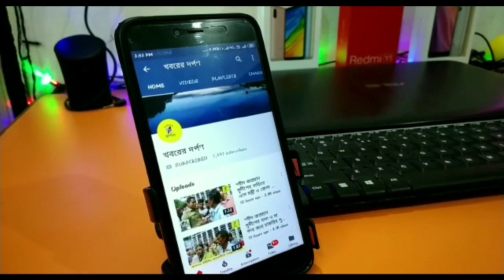সতীনাথ ভাদুড়ির জন্মদিনে বলবেন কান্তিরজ্ঞন দে,চিত্রনাট্যকার এবং লেখক অভিজিৎ চৌধুরী। বিস্তারিত দেখুন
আগামী  ২৭ সেপ্টেম্বর সতীনাথ ভাদুড়ির জন্মদিনে বলবেন কান্তিরজ্ঞন দে,চিত্রনাট্যকার এবং লেখক অভিজিৎ চৌধুরী ঋক প্রকাশনীর আমন্ত্রণে।